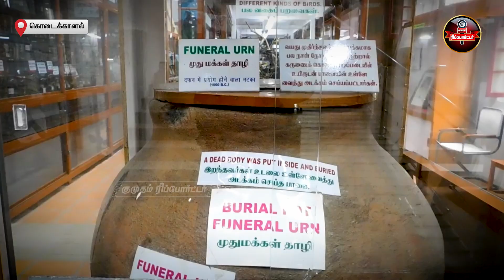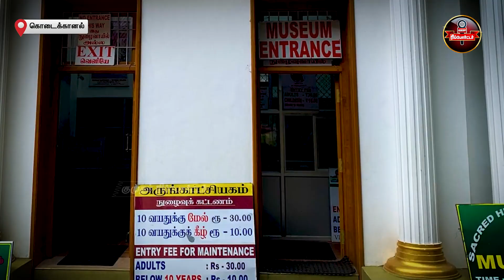Manjummel Boys இங்க போகலியா? கொடைக்கானலின் புகழ்பெற்ற அடையாளம் | Shenbaganur Museum